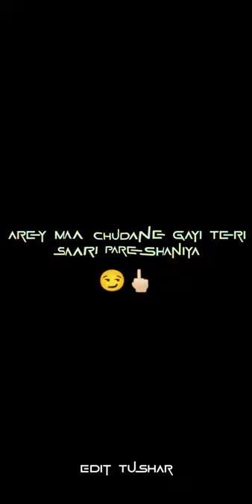👿💪Aj Se Gym Start Kar👿 Attitude Status Video New WhatsApp Status